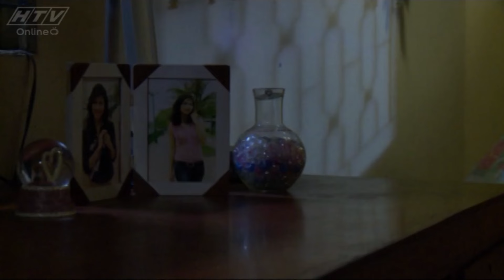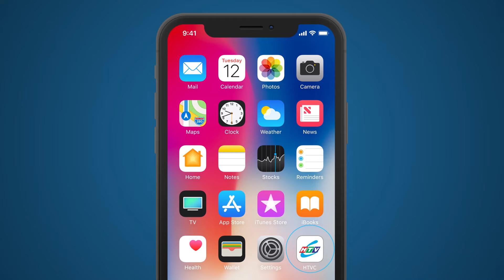Lá Trầu Se Duyên - Tập 8 | HTV Phim Tình Cảm Việt Nam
Xem Tivi trực tuyến tại HPLUS (HTVC):
✅ Web / Wap mobile :
► Smart TV /STB : Tải HTVC for Android TV